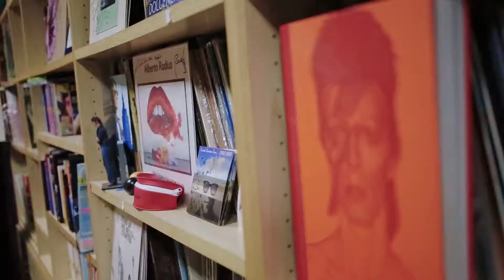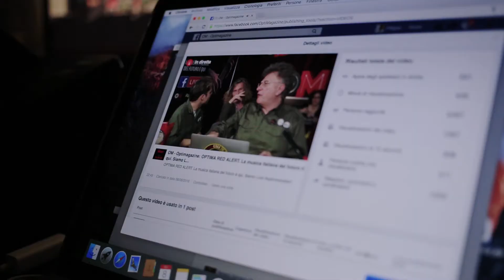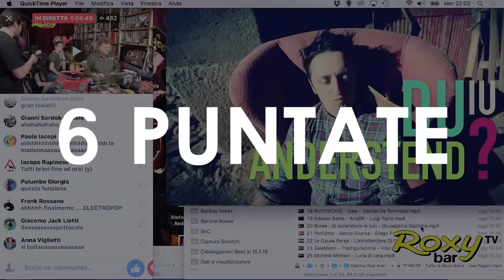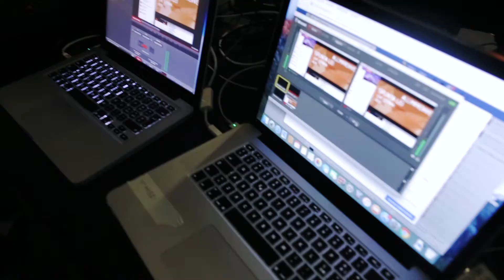La prima stagione di Optima Red Alert è stata un grande spettacolo, tanti ospiti e nuove canzoni.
900.000 persone raggiunte, 25.000 commenti ma soprattutto 3.000 artisti candidati e 400 minuti di musica ascoltati LIVE!
Stiamo preparando la nuova stagione, ci saranno molte sorprese, preparatevi!